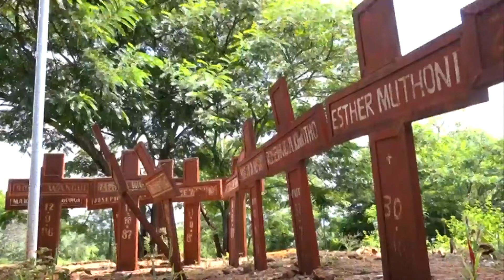Wafanyikazi wa wazee wa St Mary's, Sagana washangazwa na visa vya wizi wa misalaba katika makaburi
Wafanyikazi mji wa wazee wa St Mary's Sagana wameshangazwa na visa vya wizi wa misalaba katika makaburi ya wakongwe eneo hilo. Wafanyikazi hao wanashuku kuna wezi wanaovamia makaburi usiku ama mchana na kuiba misalaba iliyo kwenye makaburi ya wafu.  Fredrick Kabue mmoja wa wafanyi kazi amesema kuwa wezi hawa wamekuwa wakiiba misalaba ya waliozikwa kitambo na iliyosalia na ya makaburi ya hivi karibuni.  Kulingana naye, misalaba ambayo hupotea sana ni ile ya vyuma na wanahofia wauzaji kuwa vyuma kwenye misalaba hiyo inatumika kuendeleza biashara ya vyuma vikuukuu.  Mtawa Theressiah Maliakkal amewataka wanaotekeleza wizi huo kukoma na kuheshimu eneo la mapumziko ya wafu.